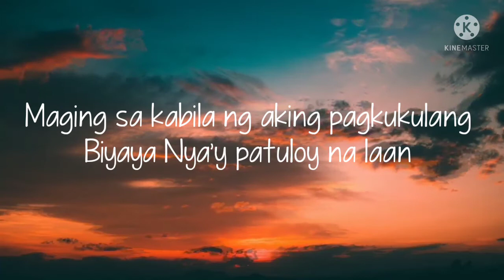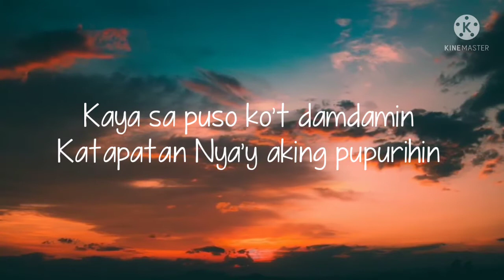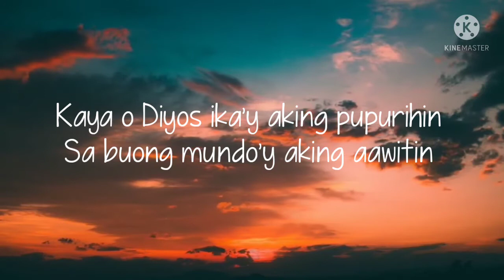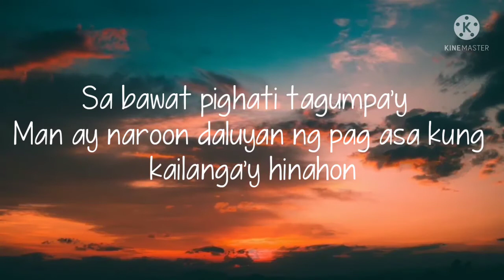Dakilang Katapatan | Jhanella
cover by Jhanella C. Baula

Christian Bible Baptist Church Sta. Cruz, Laguna
Kindly like and subscyto my YouTube channel for more updates.
God bless